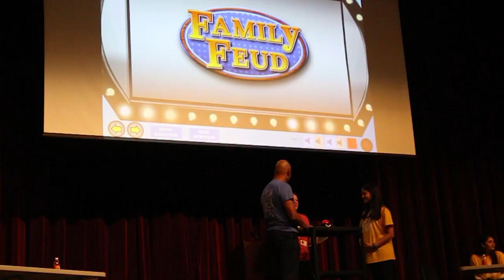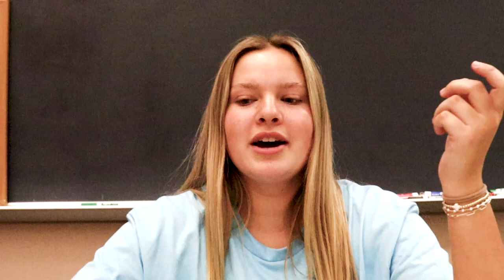Cumberland Valley 2023 Senior Video